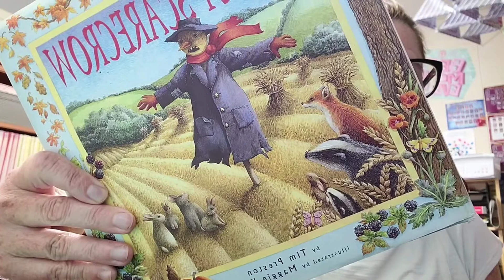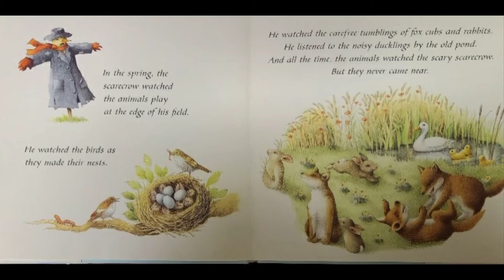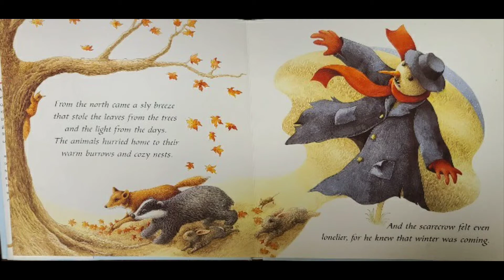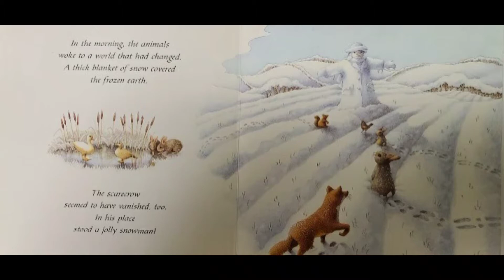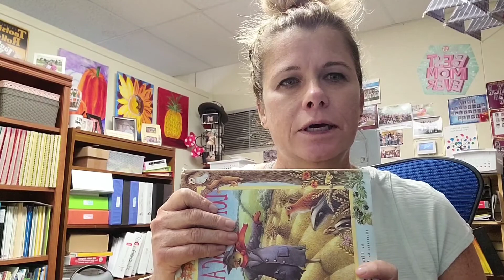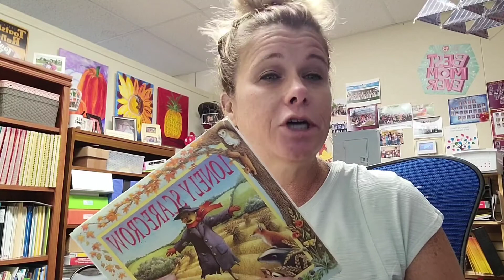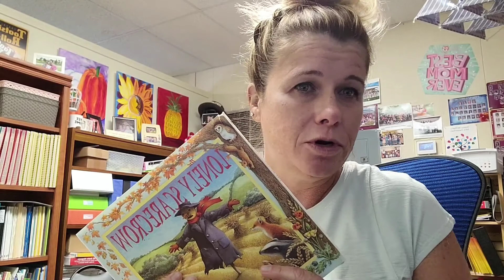The Lonely Scarecrow